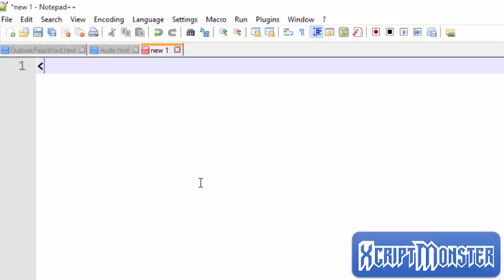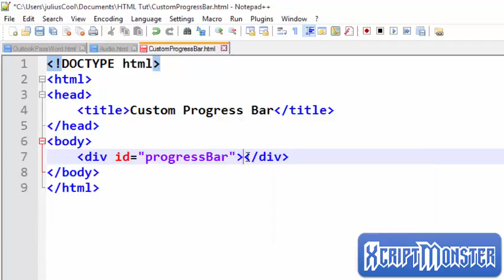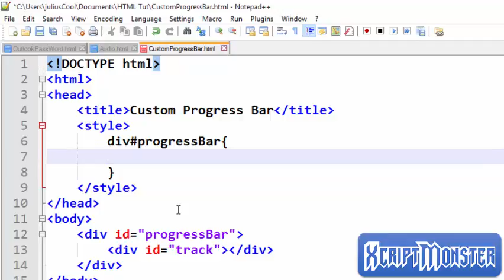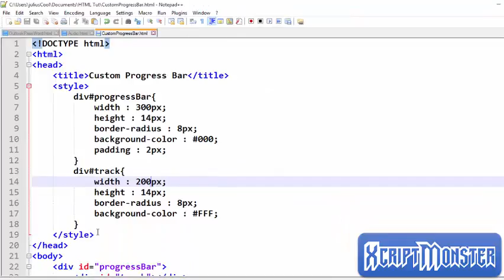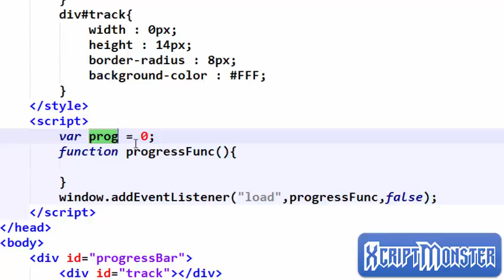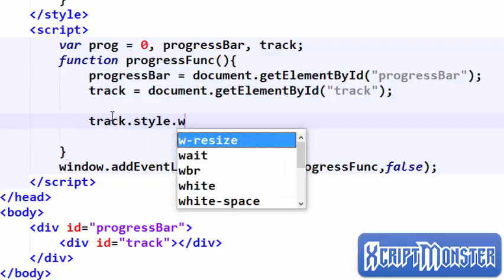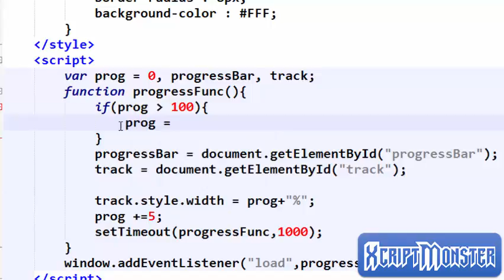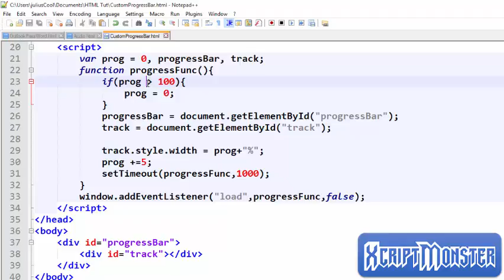Creating a Custom Progress Bar using HTML, CSS and JavsScript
Learn How to create a Custom Progress Bar using HTML, CSS and JavaScript